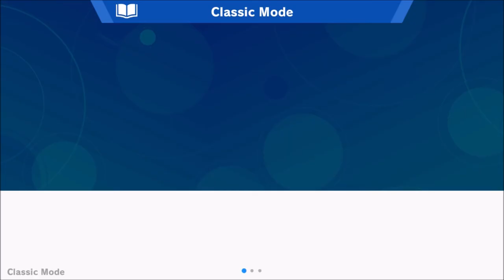NEXT GENERATION OF SMASH!!! - Super Smash Bros Ultimate (Offline; as Yoshi) Episode 1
My first episode of Super Smash Bros Ultimate, I hope this game is much better than Smash 4!!